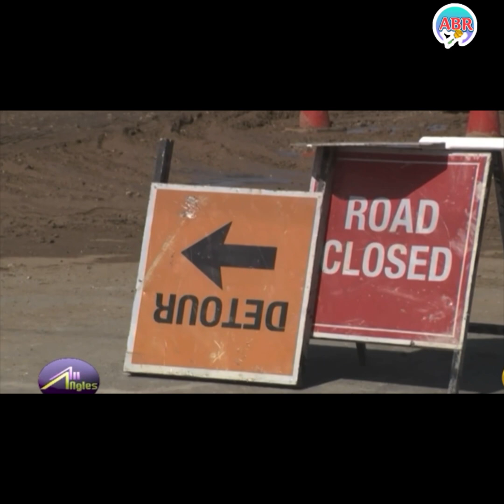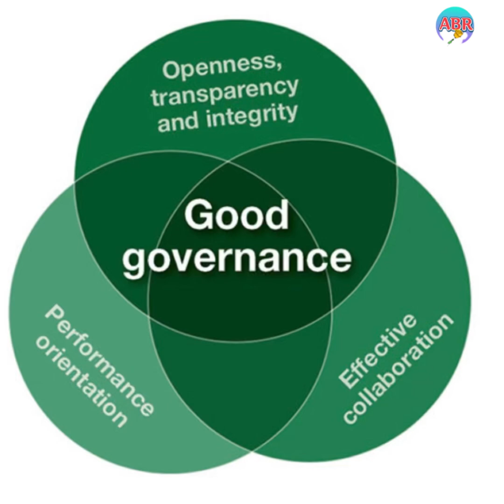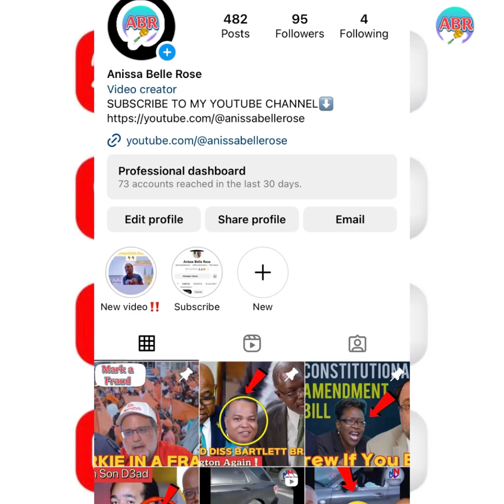I.C DRILLS PM🤔HOUSE SPEAKER WARNS THEM+ 6 SCHOOLS 🏫 GOT B0m Thr3t👨🏽‍🚒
KEEP SUPPORTING👍🏽